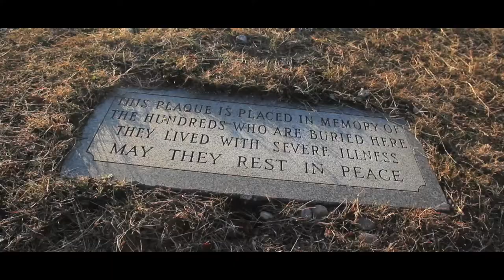Abandoned Psych Center Drone Documentary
Directed By Mark Burkhalter
Produced By Fro Man Productions
Camera work by Mark Burhalter & Ben Castro
Arial Photography By Ben Castro
Edited By Mark Burkhalter
Narration By Liam Meakin
Sound By Ryan Kennedy
Additional Arial Photography By Timothy Obrock
Opening Graphics By Thomas Loughlin